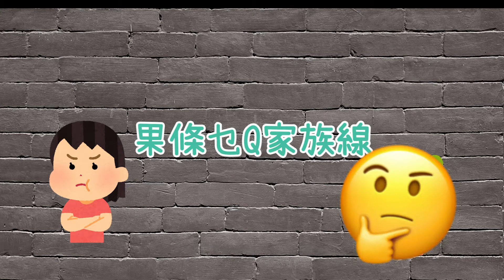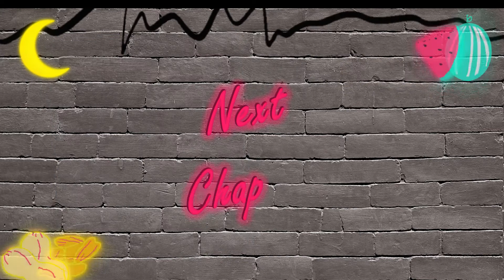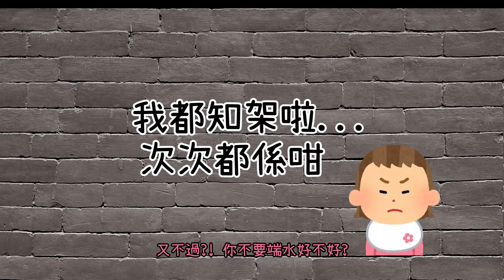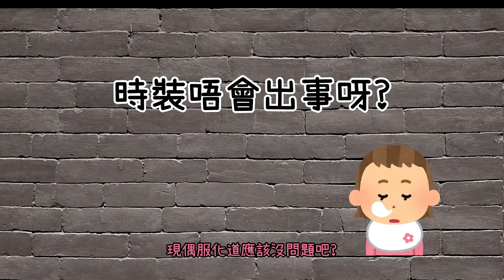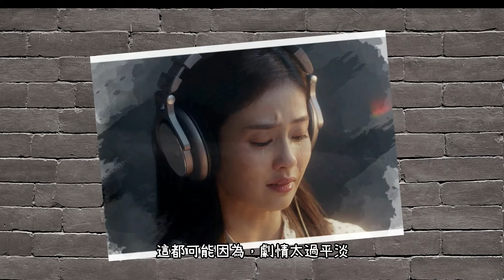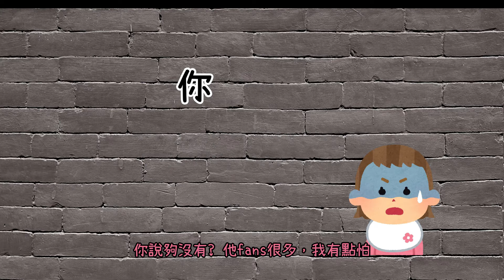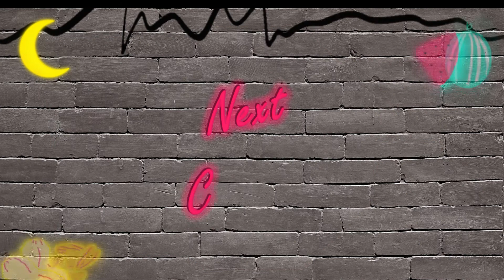任嘉倫白鹿新劇|一生一世劇評| 周生如故後篇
任嘉倫白鹿新劇一生一世
作為周生如故的現代篇，故果如何?
跟前篇有什麼關係?
任嘉倫演古裝比時裝好?

劇情 0:55
編劇 2:01
導演 6:34
服化道 8:39
演員 10:04